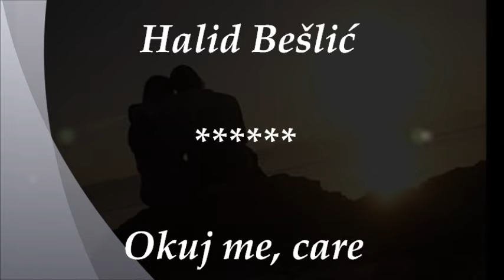Halid Bešlić - Okuj me, care